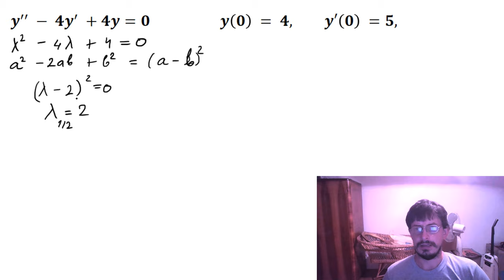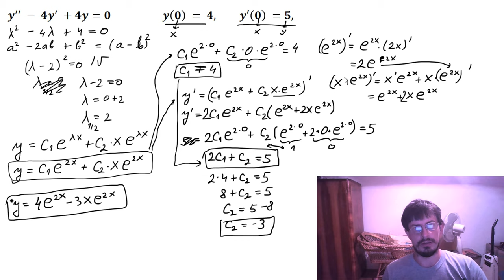Homogena diferencijalna jednačina drugog reda. Karakteristični polinom ima dvostruku realnu nulu